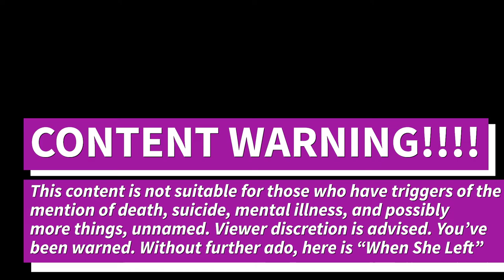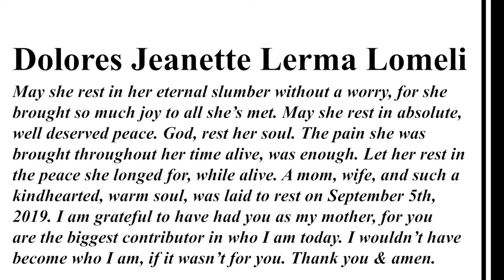When She Left -Angel Lomeli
No disrespect, please.